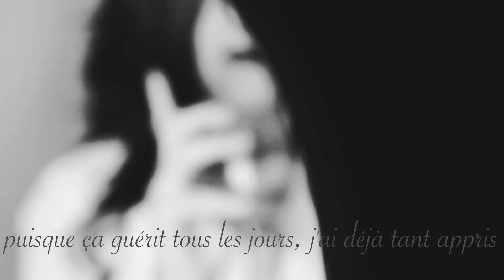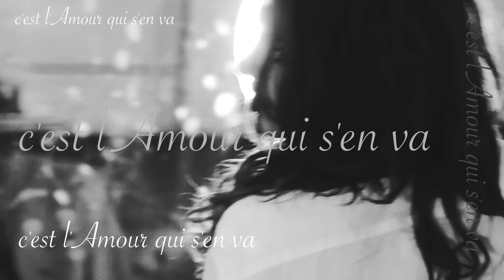Anaïs Delva - ET JE DANSE (Lyrics clip)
Images : Arno Diem
Montage : Anaïs Delva

Single ET JE DANSE disponible sur tous les sites de téléchargement et sur tous les sites de streaming.

@ UPL Group production / MCA Universal